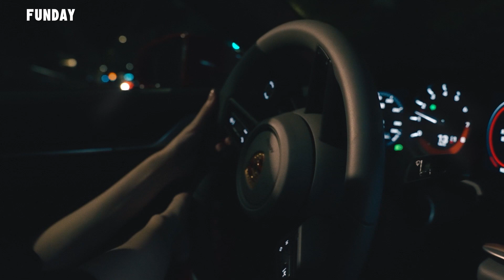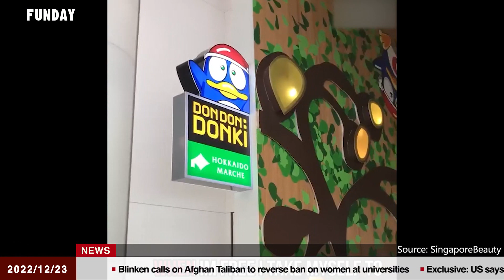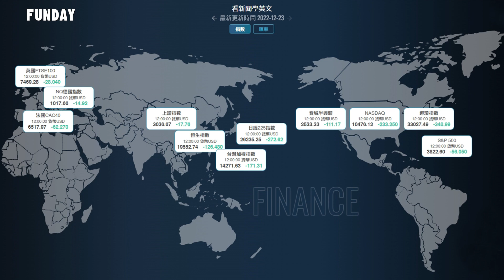FUNDAY News 英語新聞 2022.12.23 | Both Parties in US Congress Cheer Zelensky’s Speech 澤倫斯基演講受到美國會兩黨喝彩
Both Parties in US Congress Cheer Zelensky’s Speech
澤倫斯基演講受到美國會兩黨喝彩
Trump Paid No Income Tax in 2020
川普2020年沒繳分文所得稅
Shanghai Hospital Warns of 'Tragic Battle' as COVID Spreads
上海醫院警告新冠蔓延「戰況慘烈」
Fans Spent 39% More at Qatar World Cup
球迷在卡達世界盃球場花的錢比在俄羅斯多39%
Festive Shoppers in Romania Feel the Pinch of Soaring Costs
羅馬尼亞年節購物者感受到物價高漲的痛苦
Groundbreaking Mars Mission Comes to An End
劃時代火星任務結束
Dolphins Show Hallmarks of Alzheimer’s Disease
鯨豚會有老年痴呆症病癥
Customers Outraged at Potential Donki Mascot Change
唐吉訶德廉價商店吉祥物逃過一劫